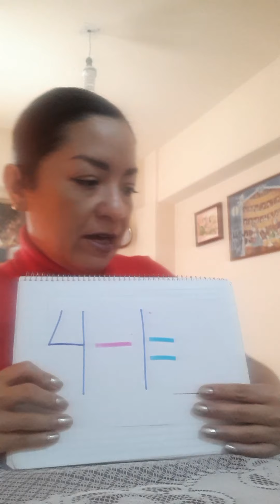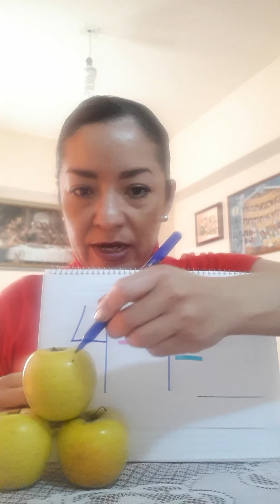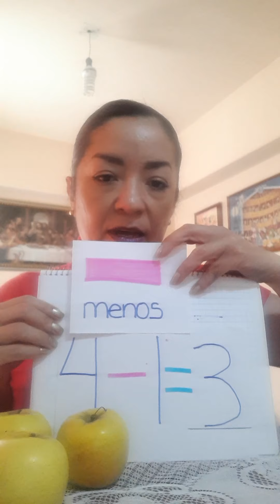Restas K2 fin!🍎🍎-🍎=?